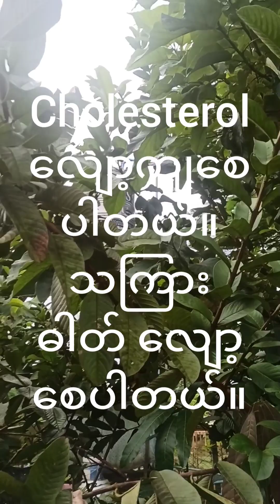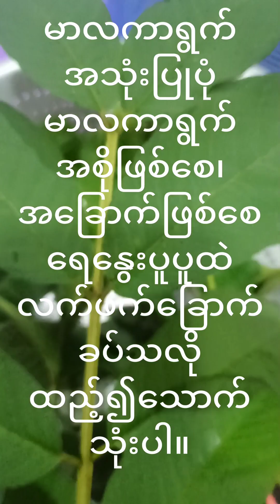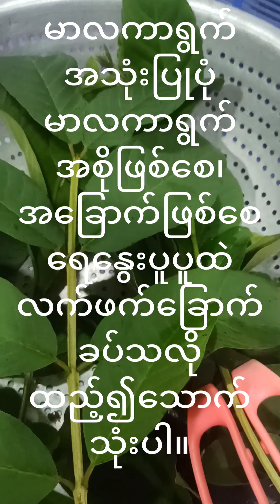အစာမကြေ ရင်ပြည့်ရင်ကယ် အမြဲဖြစ်တတ်သောဝေဒနာရှင်များ မာလကာရွက် အစွမ်းအံ့မခန်းပါပဲ။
မာလကာရွက်အစွမ်းအံ့မခန်း

မာလကာရွက်/guava leaves
အကျိုးကျေးဇူးများ

မာလကာရွက်၏အသုံးဝင်ပုံများ

ကိုယ်အလေးချိန်လျှော့ချချင်သူများ/ဝိတ်ချလိုသူများ
Cholesterol လျော့ကျစေပါတယ်တယ်။
သကြားဓါတ် လျော့စေပါတယ်။
system ကောင်းစေပါတယ်။
သွားကိုက်ခြင်း၊လည်ချောင်းနာခြင်း၊သွားဖုံး ရောဂါများ သက်သာစေပါတယ်။
တုပ်ကွေးရောဂါ၊fever ရှိသူများလည်းသောက်သုံးနိုင်ပါတယ်။
မာလကာရွက်အစိုဖြစ်စေ၊အခြောက်ဖြစ်စေရေနွေးပူပူထဲ လက်ဖက်ခြောက်ခပ်သလိုထည့်၍သောက်သုံးပါ။